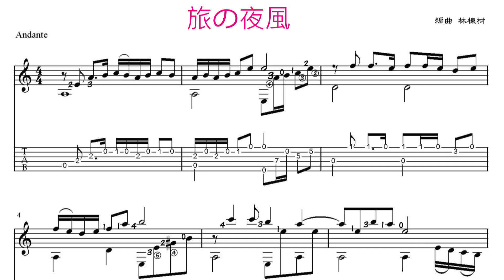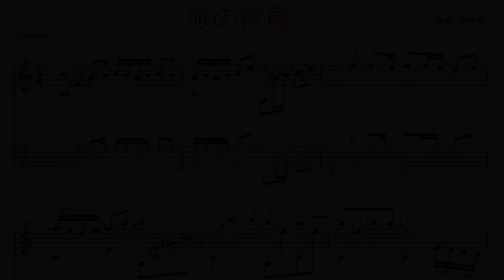愛染桂 主題歌 旅途夜風 吉他演奏譜/ 愛染かつら-旅の夜風 ギターソロ /Taiwanese song classical guitar playing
旅の夜風 (旅途夜風)是昭和37(1962)年松竹映畫《愛染桂》主題曲